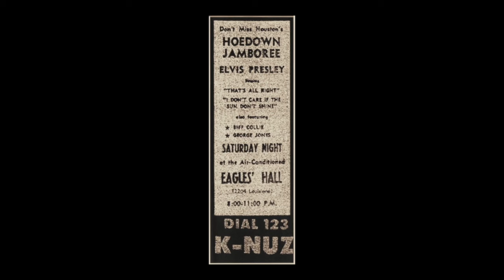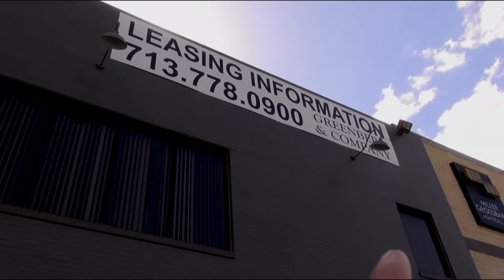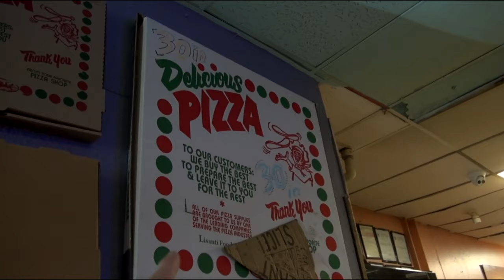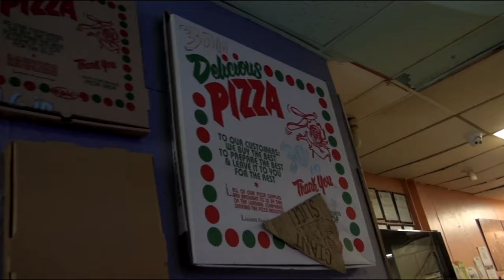Elvis' Hidden Houston New Year's 1955 Concert Location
Elvis spent New Years 1955 here in Houston Texas. Go Inside to old Eagles Hall and See It Today.

Episode  236 of Globetrotting with Trey